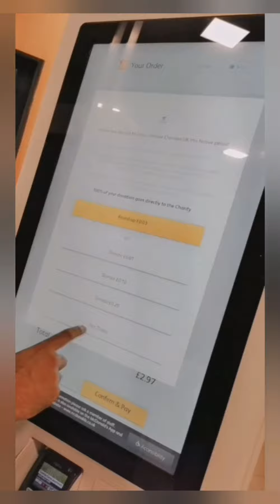Wedding Anniversary , Mom Dad , Akbar Restaurant, A life in uk..........🇬🇧🙃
Hey!